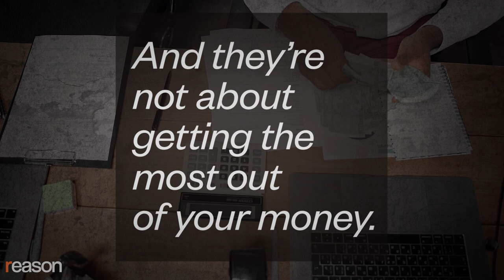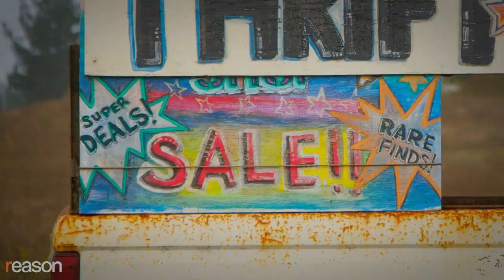Russ Roberts: Why Economists Suck at Explaining Life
The EconTalk host and Wild Problems author talks about the limits of cost-benefit analyses.

Economist Russ Roberts is known for his extraordinary gift at finding creative ways of communicating the power of free market capitalism to the general public.

He's the host of the wildly successful podcast, EconTalk, which has been running weekly episodes since 2006. He's the author of three novels and, along with filmmaker John Papola, he created the blockbuster Keynes vs. Hayek rap videos.

More recently, his interest has turned to the fundamental inadequacy of his chosen discipline to comprehend what matters most to people. "I came to realize that economists…tend to focus on things that can be measured," he tells Reason. "Dignity is hard to measure. A sense of self is hard to measure. Belonging is hard to measure. A feeling of transcendence is hard to measure. Mattering—that you are important, that people look to you. [These sorts of things are] about the life well-lived and they're not about getting the most out of your money. They're not about what the interest rates are next week. And economists truthfully have virtually nothing to say about these things."

Robert's new book is called Wild Problems and it deals with the decisions that define us: whether to marry, whether to have kids, what kind of work to pursue. He says these are the sorts of questions that can't be figured out with economic modeling and cost-benefit analyses.

Reason talked with Roberts about how he makes sense of a world that is richer than ever in material resources and yet suffers increasing numbers of "deaths of despair." We discuss his own life, from earning a Ph.D. in economics at the University of Chicago in the 1970s to becoming president of Shalem College in Israel to the central role that religion plays in his life.

Interview by Nick Gillespie. Edited by Regan Taylor and Adam Czarnecki.